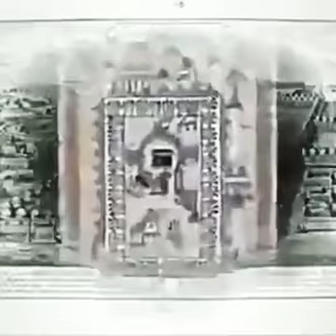সুবহানআল্লাহ, আলহামদুলিল্লাহ, লা ইলাহা ইল্লা আল্লাহ, আল্লাহুআকবার পবিত্র কাবা শরীফের একাল এবং সে